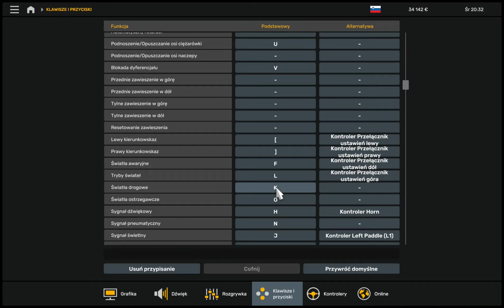Trzeba zarobić na spłate pożyczki 😄 - Euro Truck Simulator 2 #8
I need to earn money to repay the loan 😄 - Euro Truck Simulator 2 - Logitech Driving Force GT

Sprawdź inne filmy na moim kanale/Check out other videos on my channel